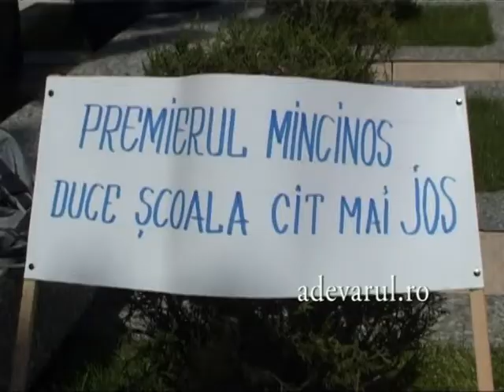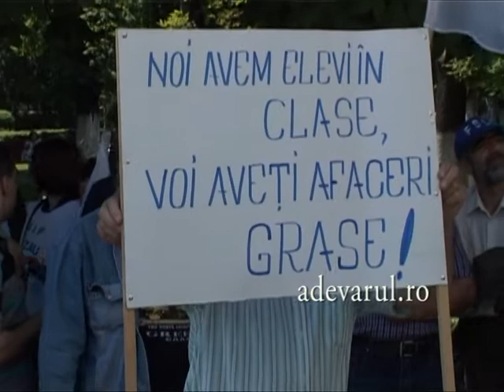protest dascali buzau